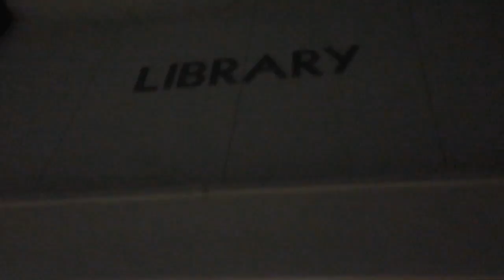BUSY TIMES!!!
Hey Y’all, My name is Jordan aka Frost and I am a YouTube vlogger based out of Southern California. I enjoy hanging out with my friends, exploring cool places, eating good food, and going to school! Vlogging is one of my favorite things I have ever done and I plan to continue doing it for as long as I find it fun . My vlogs are on a daily basis and consist of anything I find interesting going on in my life, that I catch on video.  I hope you all enjoy my content, and if you do I would really appreciate a subscription, a like, and comment below that you liked it  Kings to You and I’ll see you in the next one  Peace Out.

My Gear:     Daily: IPhone 6S+
                     Professional edits: Go Pro Hero One

Things to Buy: Cannon EOS 80, Go Pro Session, DGI Phantom 4 Drone, MacBook Air, Razer Blade Pro, Boosted Board, Car